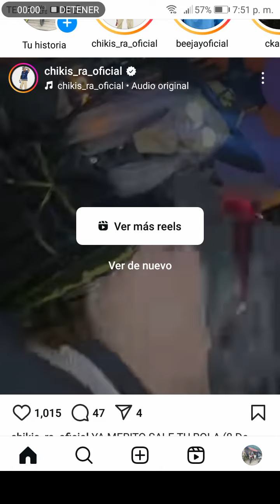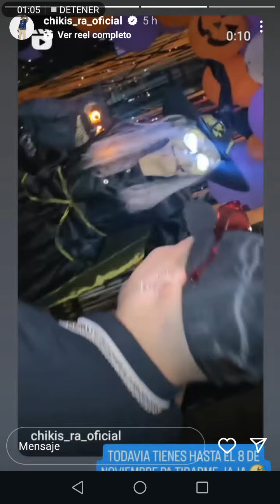Chikis Ra ya esta la tiradera para Richard Ahumada y Millonario 8 de noviembre estreno